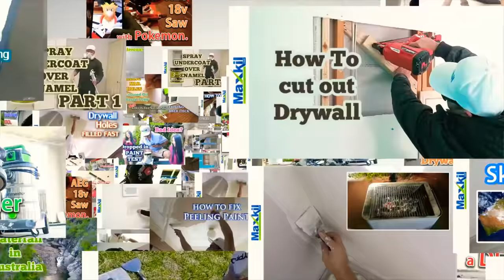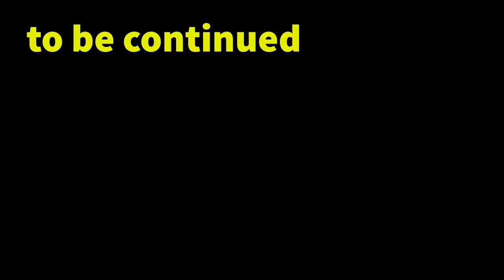Fastest Drywall Repair Painting Crew in Town Does Both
Watch us paint and finish the drywall ceiling and cornice with the Graco ultra handheld sprayer. I'm also using the bigger paint roller to get the rolling done even faster.
watch till the end to see some photos of this Hail Damaged Drywall Ceiling Project.